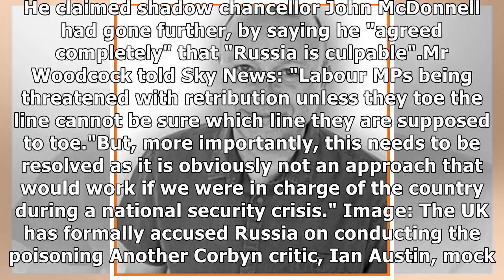24h News - Jeremy Corbyn under fire for demanding Russia get chance to analyse Salisbury poison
24h News - Jeremy Corbyn under fire for demanding Russia get chance to analyse Salisbury poison